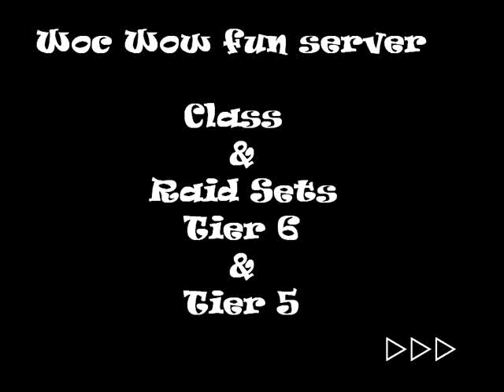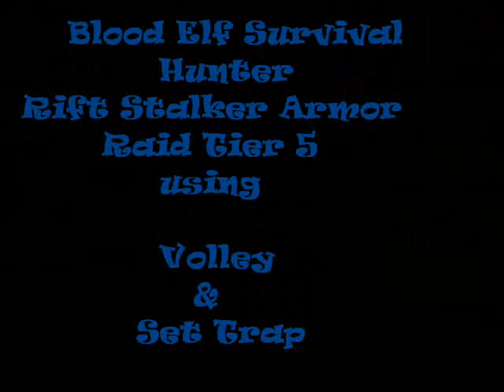wowart 0002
wow art